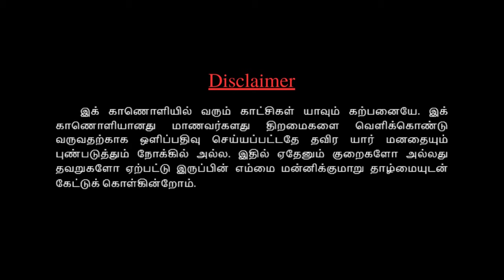RGT | PROMO | RAMANATHAN HINDU LADIES' COLLEGE | PREFECTS' GUILD 23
The Most Anticipated Creation, is finally on Air!

Hold your breath, Folks!

The time has arrived to Unveil the 'True-You'